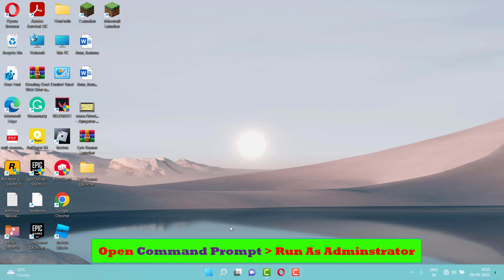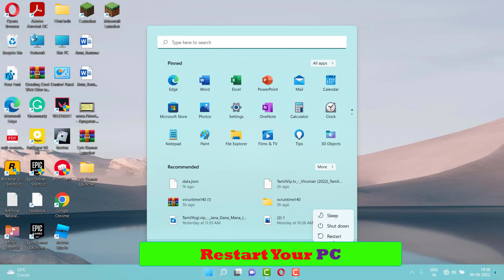HOW TO FIX "NO SPEAKER OR HEADPHONE ARE PLUGGED" IN WINDOWS